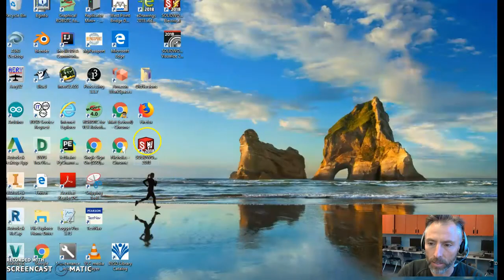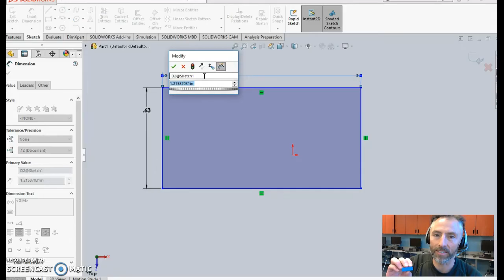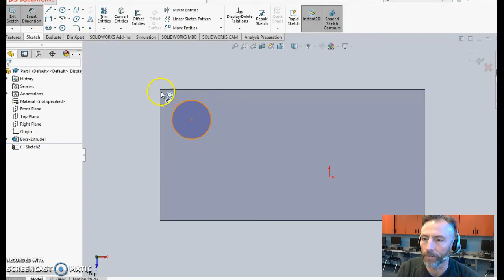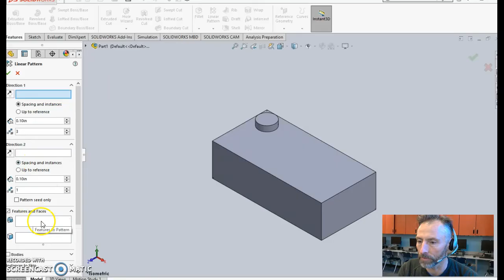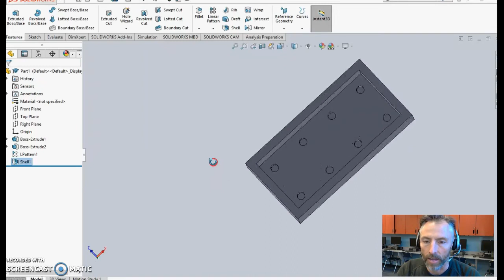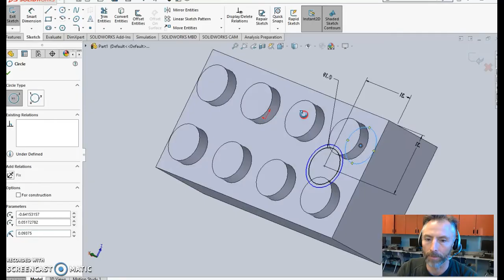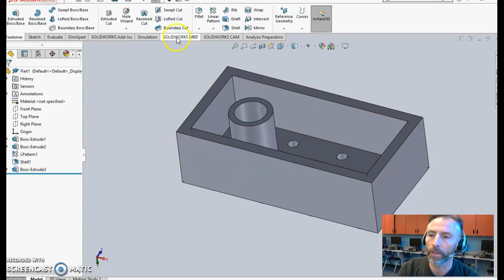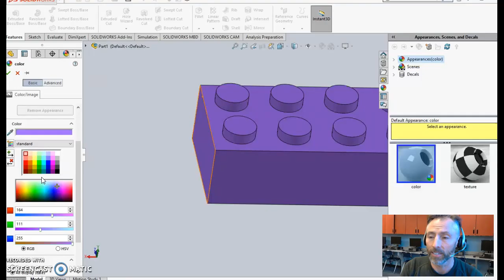LEGO 2x4 - Solid Works